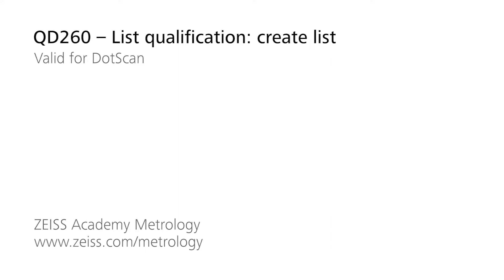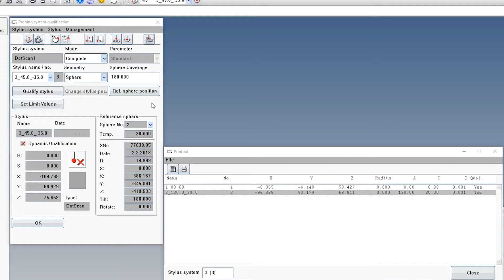QD260 - List qualification: create list